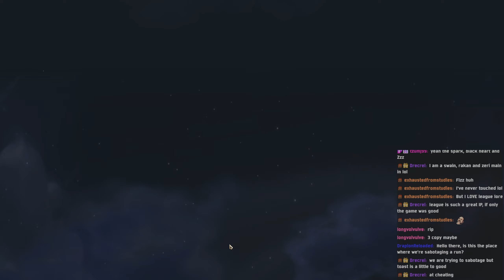Toast vs Chat | April MC 21-30 | Stream | 2024 | Path of Champions